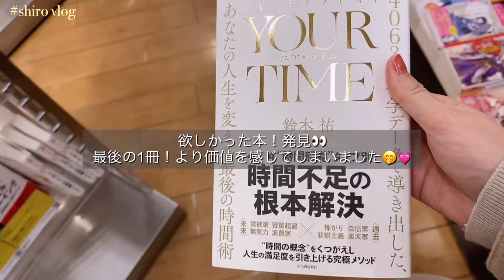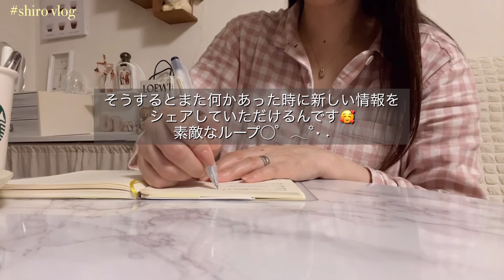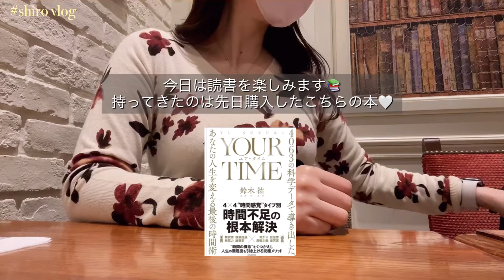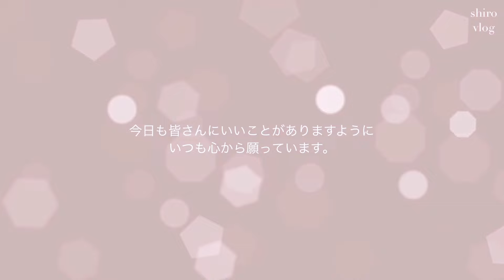占活LIFE) 冬の🧶セール購入品🕵🏻‍♀️│ Ralph Lauren🐎│GU春服👚│ 夜カフェで勉強🌙│ 新しい習慣2つ🌼🫧│コストコ│ 読書│ PAUL🥐│ CHANEL🖤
🧸金の羅針盤座の日常vlog
高画質でのご視聴がおすすめです♡
字幕もつけているので楽しんでいただけると
嬉しいです。

music🎧🎶

camera: iPhone12proMax 📱

Edit: VLLO